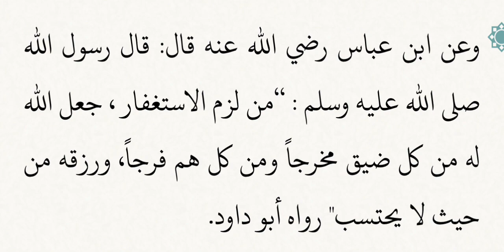"If anyone constantly seeks pardon (from Allah), من لزم الاستغفار#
من لزم الاستغفار